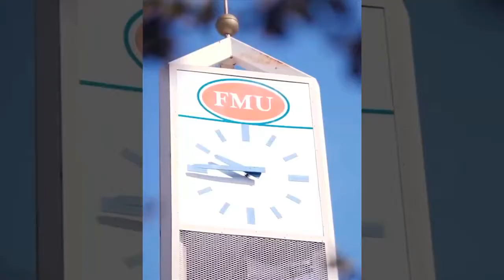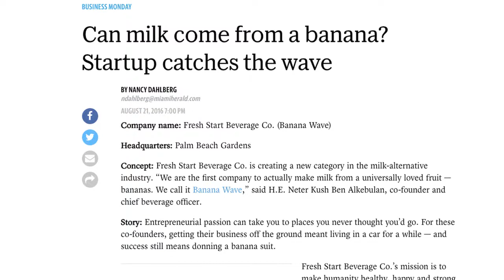Florida Memorial University on TALK BUSINESS 360 TV